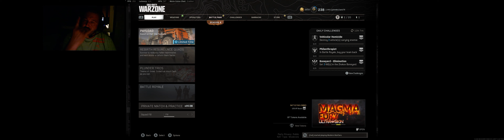Call of Duty Modern Warfare 2019 / CsabCharger™ I UHD Gaming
COD Warzone //
Crossplay: ON
Nvidia Ray-Tracing: OFF
MAP: -- Rebirth Island -- #21
PC/XBOX ONE controller - 3840x1080 / ULTRA
CPU: QuadCore Intel Core i7-4790K, 4400 MHz
GPU: GeForce® RTX 2070 SUPER™ GAMING OC 3X 8G